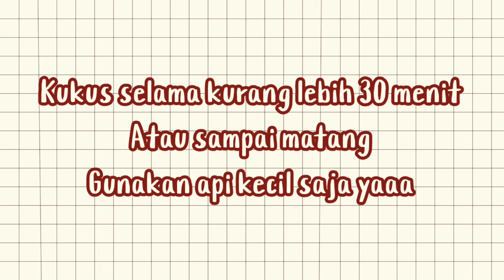Cake Redvelvet Ekonomis Tanpa Oven, Lembut Banget! | Bolu Kukus Merah Putih Metode All in One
Assalamu'alaikum my name is Hillary
Welcome to my kitchen :)
Dalam rangka menyambut HUT RI yang ke-77, aku mau bikin sebuah cemilan dengan tema Merah Putih. Yaitu Bolu Redvelvet Kukus Merah Putih.
Masih menggunakan metode All in One, jadi selain bahan-bahannya yang ekonomis, proses membuatnya sangat cepat dan mudah, dan juga tidak perlu menggunakan oven. Hasilnya juga cantik, lembut, fluffy, dan seratnya juga halus banget. Wajib banget kalian cobain! :)
RESEP BOLU KUKUS MERAH PUTIH
(CAKE REDVELVET TANPA OVEN)
Jadi 1 loyang,
Ukuran diameter 22cm dan tinggi 10cm
Bahan :
6 butir Telur
180 gram Gula Pasir
1 sdm SP
270 gram Tepung Protein Rendah
20 gram Tepung Maizena
15 gram Susu Bubuk
1 sdt Baking Powder
1 sdt Garam
1 sdt Vanilla
130 ml Susu Cair Fullcream
150 ml Minyak Goreng
Pasta redvelvet secukupnya (bisa diganti dengan pewarna makanan merah)
Untuk cara pembuatannya, kalian bisa langsung simak videonya, terimakasih :)
Kalau kalian berhasil recook resep ini, jangan lupa untuk upload foto hasilnya di feed atau story instagram kalian, lalu tag aku @hillaryanjani yaaaa :D
SELAMAT MENCOBA :)

- Video ini hanya tayang diyoutube dan instagram milik @hillaryanjani
- Dilarang mencuri, mengupload ulang, atau mengedit video dari channel ini
- Berkomentarlah yang baik dan sopan, komentar yang dianggap tidak pantas akan kami hapus
- Yuk saling mendukung dan menghargai karya orang lain

Production 2022 © Copyright Hillary's Kitchen